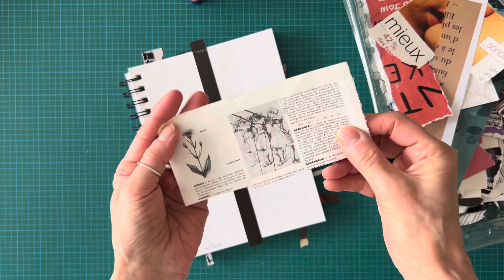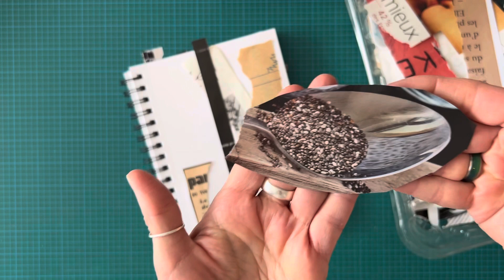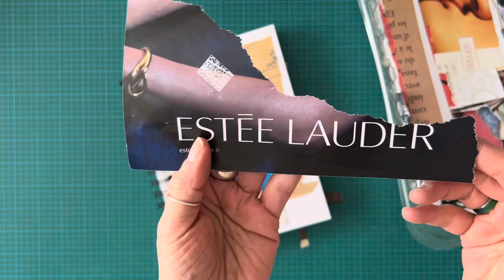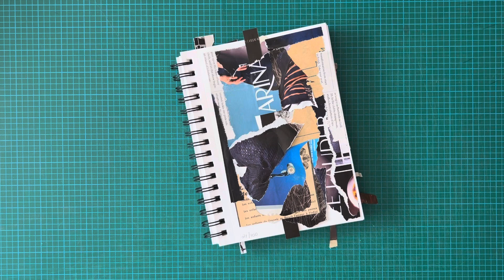The100dayProject 2024 - jour 21 - Collager avec le moins beau côté 🙃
Au jour 21 de mon 100 jours j’ai décidé d’utiliser le côté de l’image pigée au hasard qui me parle le moins dans mon collage … juste pour voir ce que ça va donner. Le résultat est quand même surprenant!

Merci d'être là!  ❤️  et à demain pour le jour 22  :-)

Cette année, je collage 10 minutes par jour en travaillant l’espace les formes les textures. Un peu plus abstrait. Je travaille aussi ma parole dans des vidéos sans montage… il y en aura un par jour … durant 100 jours! Ça te permettra de me suivre tout le long du défi :) Qui sait… ça pourrait t’inspirer  😉

Qu’est-ce que The100dayProject? C’est un défi annuel mondial gratuit regroupant des créatifs de toutes sortes. Tu peux faire ce que tu veux selon le temps que tu as: ex marcher collager dessiner tricoter etc. Tu peux aussi créer et garder tout ça pour toi. C’est ton choix.

- Vlog The Creative Pulse podcast qui en parle et Lindsay qui mentionne mon nom et mes collages parmi des participants qui l’ont marqués dans des dernières années 😯